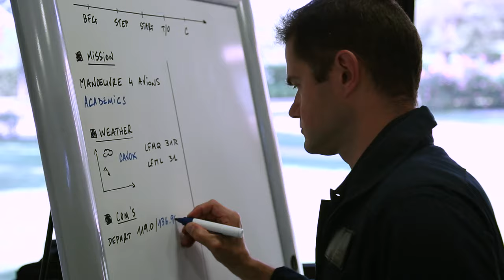Fly & Fun - L39 Albatros